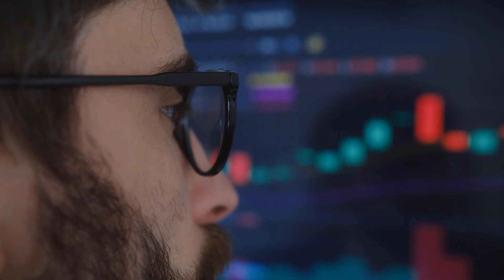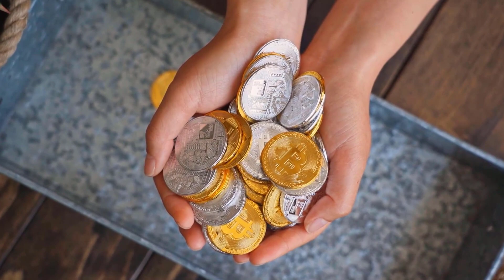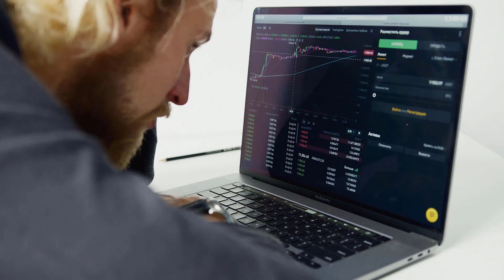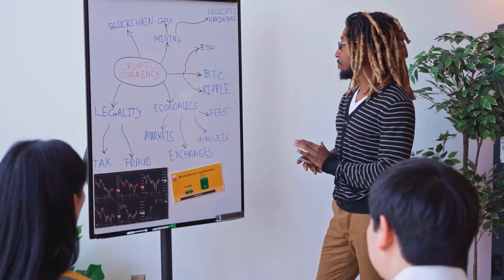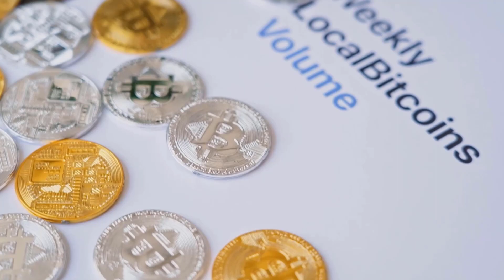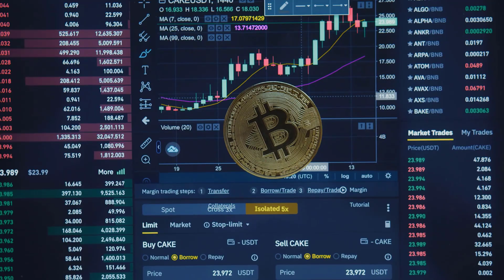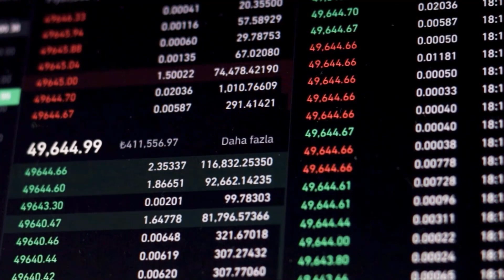NEXO WILL CREATE BILLIONAIRES AFTER THIS DATE?? - NEXO PRICE PREDICTION & LATEST UPDATES